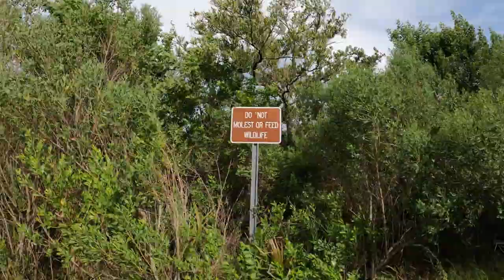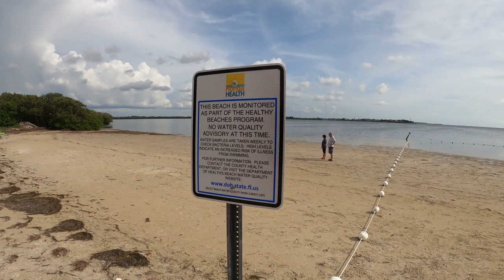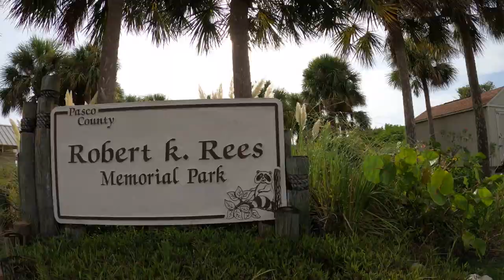Walking Robert k. Rees Park - Pasco County - New Port Richey, Florida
August 2020

video by BIZNA.com